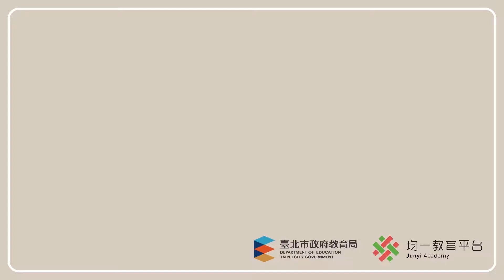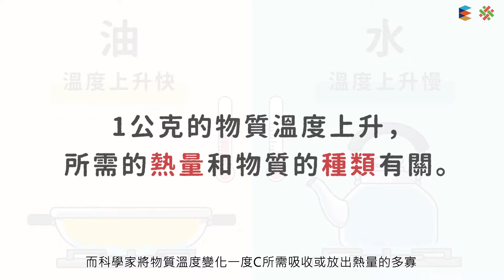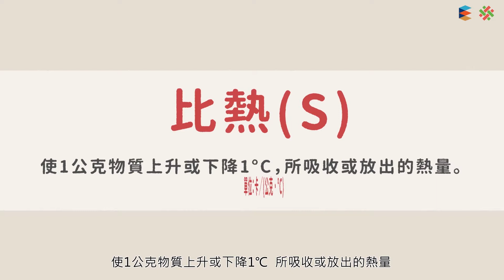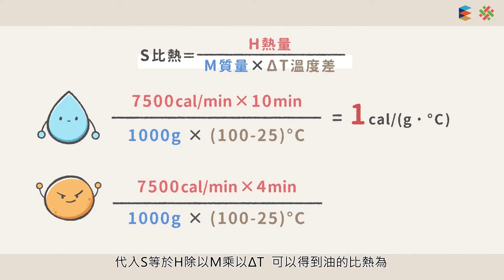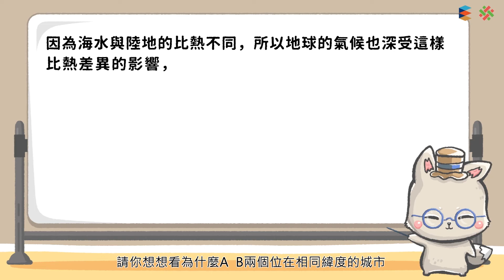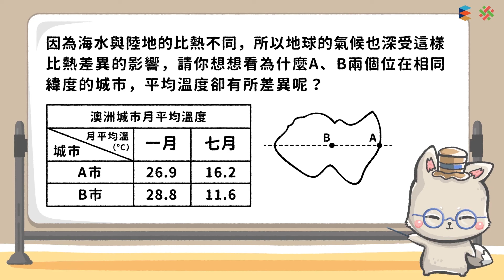108新課綱｜八上理化｜【觀念】比熱